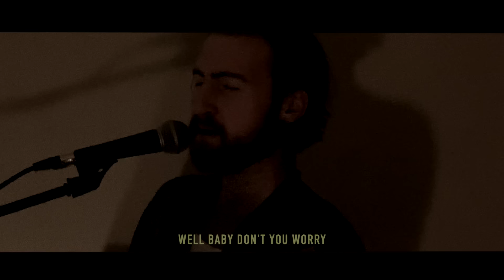KALEO - That's All How It Feels [LONER DEER COVER]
Cover of « That’s All How It Feels », a Kaleo’s unreleased song, by Loner Deer (available on Soundcloud).

This was played in live in 2013 and published by fans on YouTube.
The name of the song is NOT the official.
The lyrics are NOT officials.

Composition: KALEO
Mix: Loner Deer
Clip: Loner Deer

I’m just a fan, I made this work for my own pleasure and for all the KALEO’s fans.

Loner Deer 🦌🧡